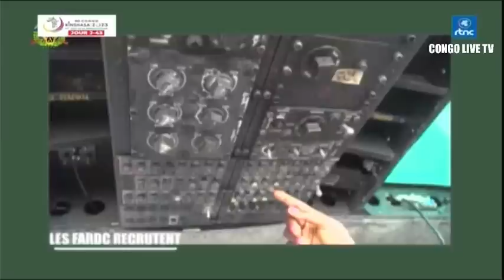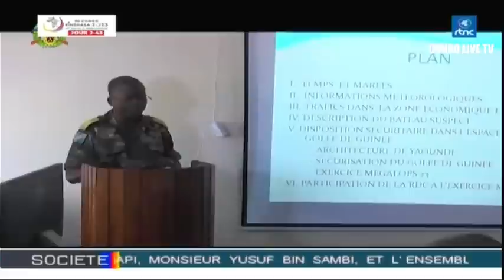🔴FARDC : SUIVEZ L'ECHOS MILITAIRE DE CE SAMEDI 19.06.2023 "ACTUALITE DE L'ARMEE CONGOLAISE "